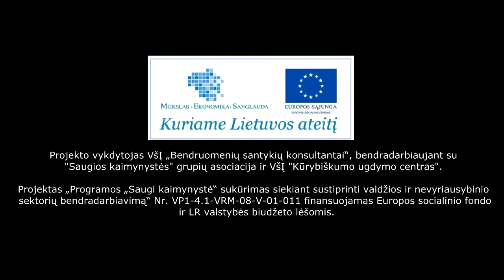Vaikų kibernetinis saugumas internete (1)